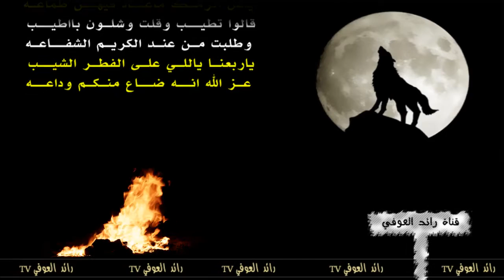ياذيب اداء ناصر ال رشيد " مونتاج رائد العوفي 2013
مونتاج رائد العوفي
لطلب مونتاج والاستفسار
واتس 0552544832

يسعدني تواصلكم
توتر  raaed20100@
استقرام  raaedoufy@